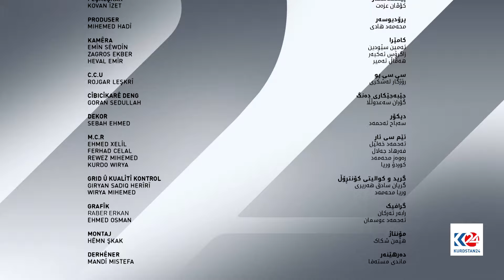ئێکس | کێشەکانی یانەی هەولێر